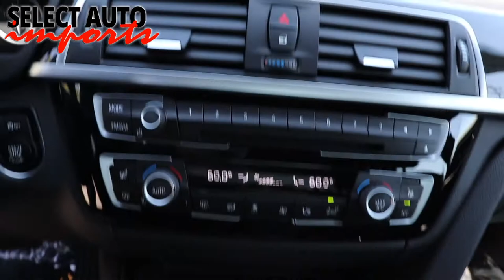#20594, 2019 BMW 430i xDrive Gran Coupe Sport Line, Jet Black, Select Auto Imports in Alexandria, VA